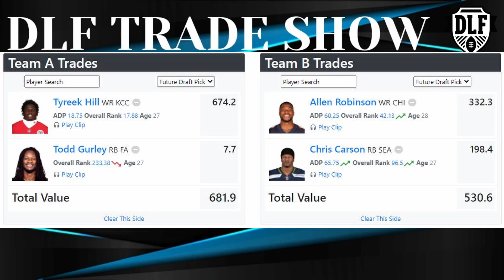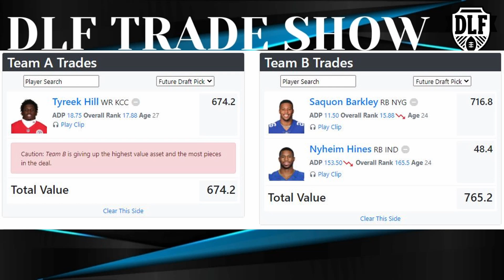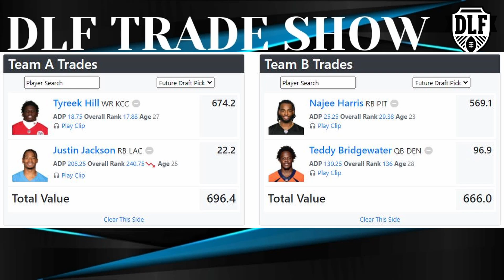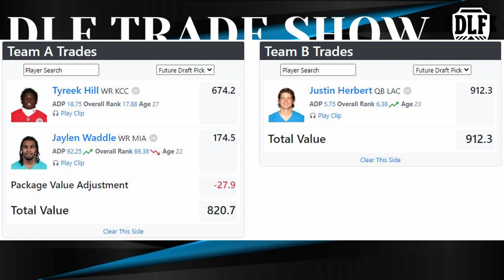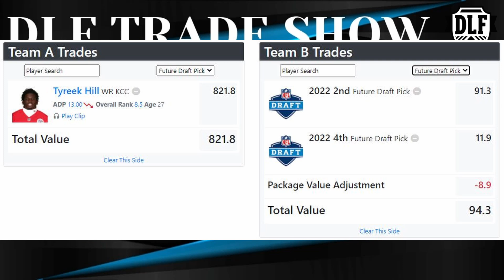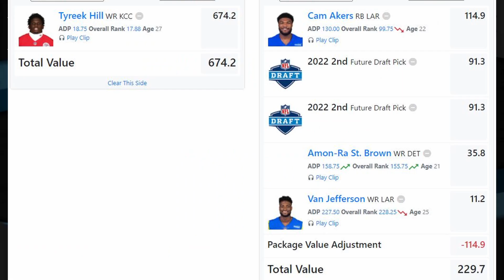How to Trade for an ELITE WIDE RECEIVER in 2021 Dynasty Fantasy Football!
In the NEWLY formatted Trade Show, Addison and Russ breakdown multiple dynasty trades from the DLF Trade Finder, centered around acquiring Tyreek Hill. They show multiple trades involving trading from the QB, RB, WR, and two very bad trades.

Chapters:
0:00 Introduction
0:47 Trade Show Format & Tyreek Hill Intro
2:23 WR Upgrades/Downgrades to Tyreek Hill
19:04 RB Equivalent to Tyreek Hill
32:27 QB Equivalent to Tyreek Hill
41:37 Two Horrible Trades
46:30 In-Season Trading Addendum

Become a DLF PREMIUM member and gain access to the best dynasty content in the industry, including articles, ADP, rankings, tools, and more!

Addison - @amazehayes_
Russ - @DynastyOuthouse
DLF - @DLFootball